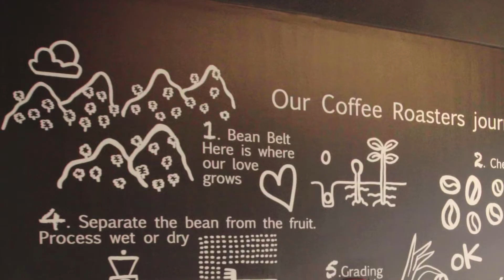Pelican Rouge Coffee Roasters sourcing & cupping ENG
Making the best cup of coffee begins with carefully selecting green beans.
All beans that enter Pelican Rouge Coffee Roasters are checked by our specialists on smell, moisture content bean size and taste.
To guarantee a consistent taste profile year round, our coffee experts evaluate the coffee by seeing, smelling and tasting multiple cups of sample roasts. Besides aroma and taste they score coffee on other attributes like aftertaste, acidity body, balance and sweetness.